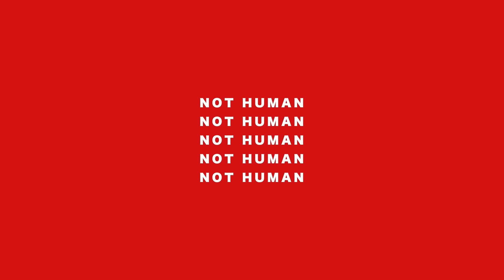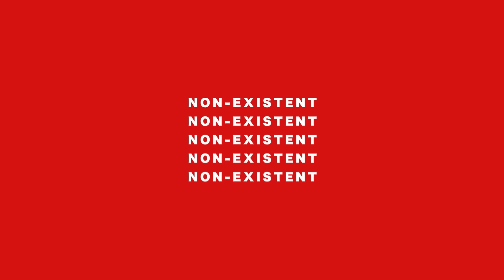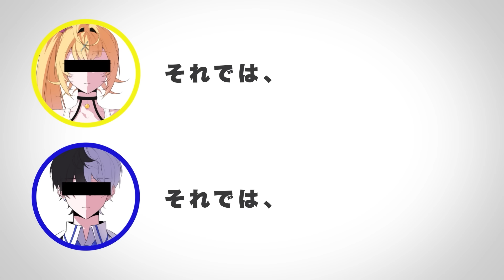匿名M feat. まいたけ・Kamito / 星川サラ【ちんしり】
※イヤホンやヘッドフォンで聞くと何かいいことがあるかもしれない。

左側の天使　@-kamitochannel-2486
右側の天使　@HoshikawaSara
きのこ　わい

︎ ↪︎🍄制作中？🍄

🍫赤色担当してるちょこらび🐇

[ちょこらびえんすすとあ]

⚠︎注意書き⚠︎

🍄枠内での迷惑行為、鳩などはやめてね